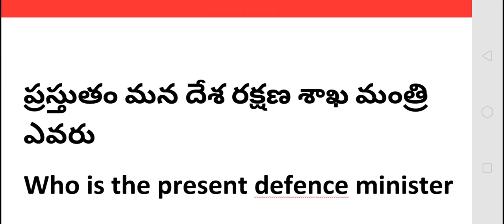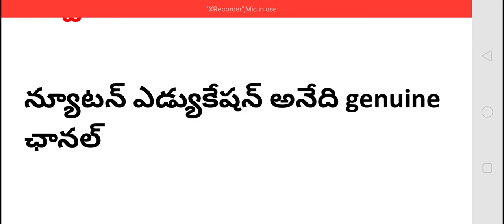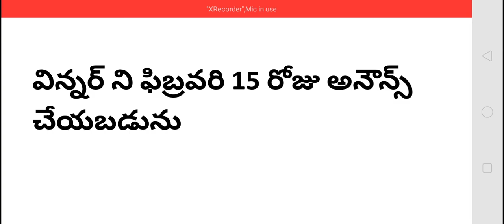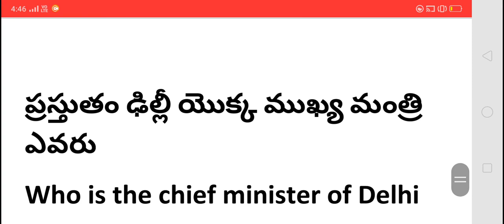RS AGGARWAL BOOK FREE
Newton education